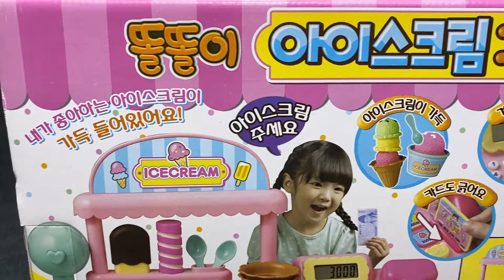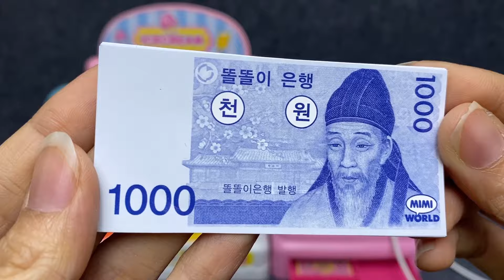5 Minutes Satisfying with Unboxing Cute Pink Ice-Cream Store Cash Register ASMR